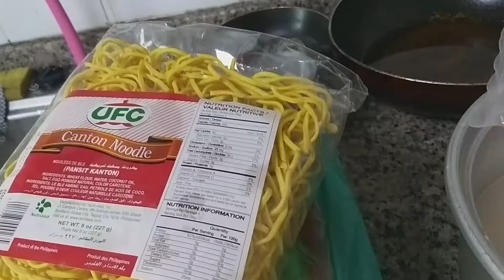First Celebration of his born day#Ofw#Abu Dhabi